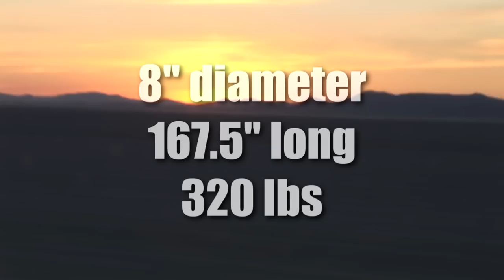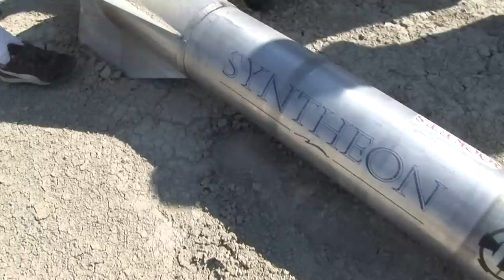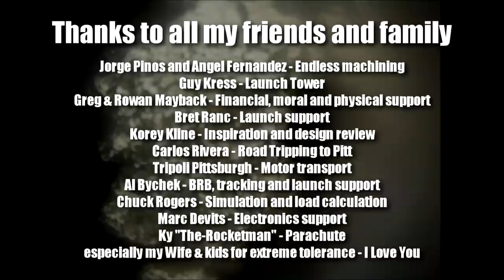Qu8k - BALLS 20 - Carmack Prize Attempt - High Altitude Rocket On-board Video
On September 30, 2011 at 11:08am, Derek Deville's Qu8k (pronounced "Quake") launched from the Black Rock Desert in Nevada to an altitude of 121,000' before returning safely to earth. Above 99% of the atmosphere the sky turns black in the middle of the day and the curvature of the earth is clearly visible.